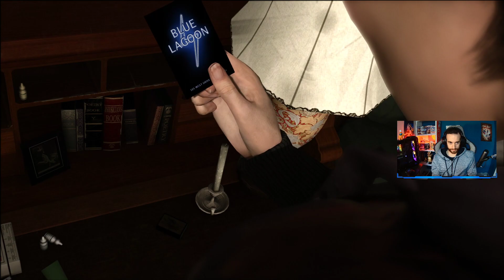Heavy Rain | Sur la piste du tueur #03